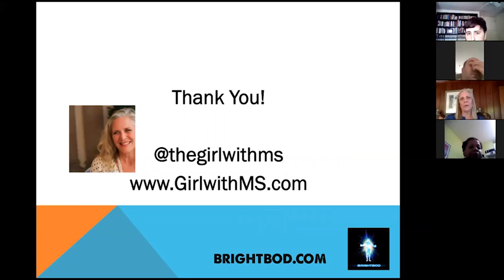Multiple Sclerosis, November 17, 2016 Answer 1